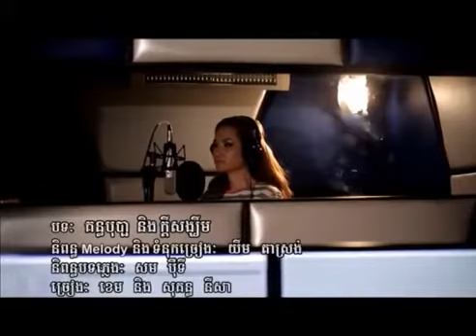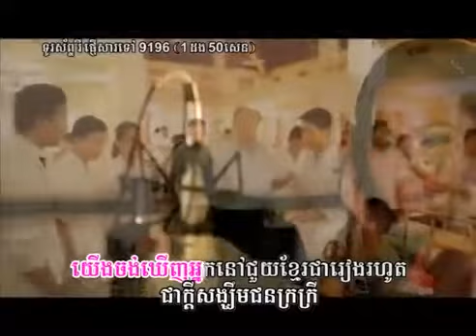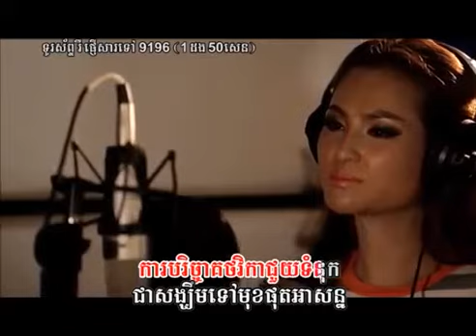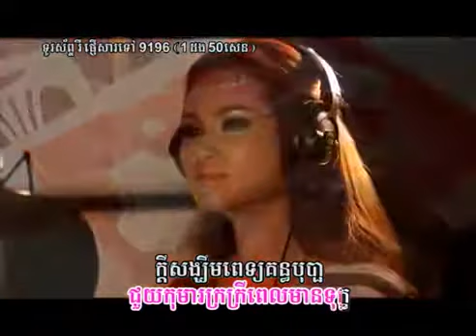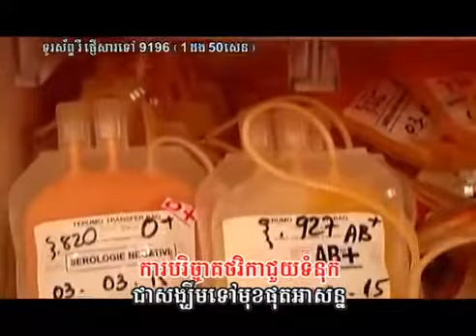Kantha Bopha Neng Kdey Songkhem